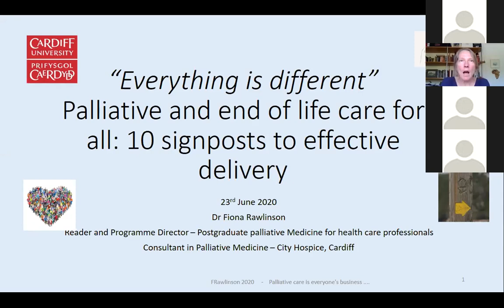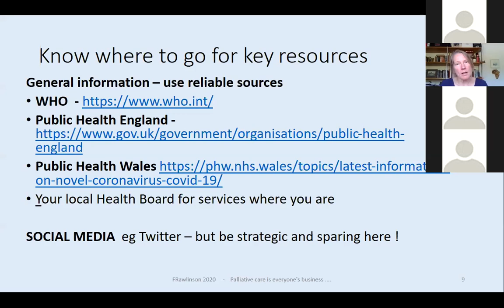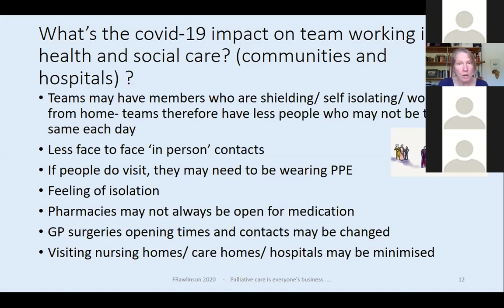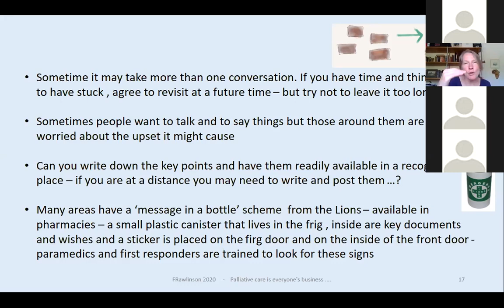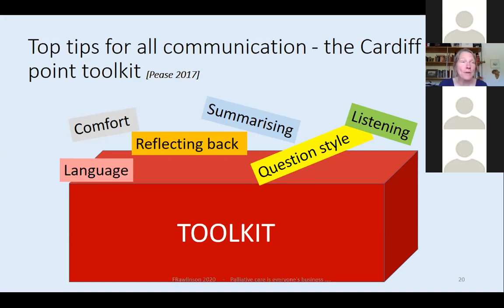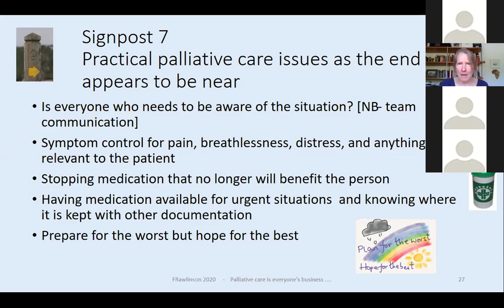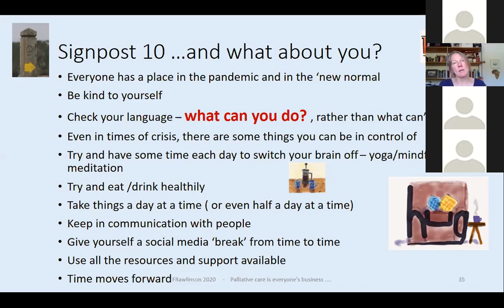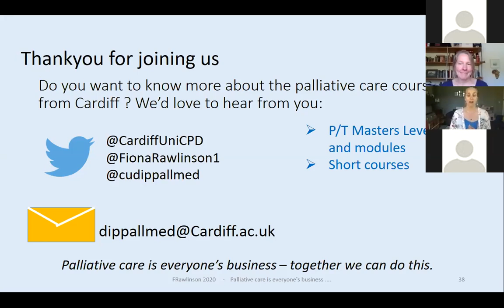Palliative and end of life care - signposts to effective delivery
This webinar from Fiona Rawlinson of the School of Medicine, covers a range of health care issues in the current situation of a pandemic and explores how slightly different health and social care arrangements can enable optimal care.

The session also covers the Cardiff 6 point toolkit and its role in effective communication, particularly during the pandemic. Fiona also reviews key skills needed to deliver palliative and end of life care.

This is part of our Virtual CPD Summer School 2020.